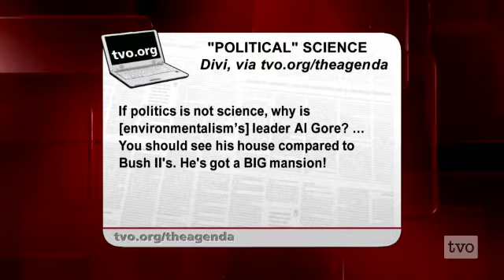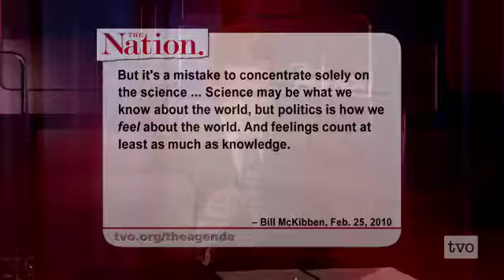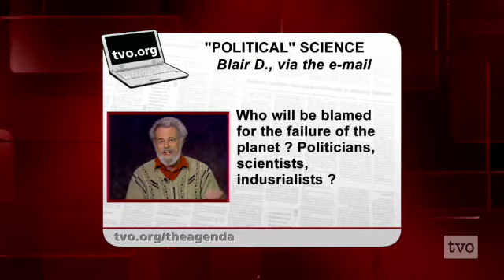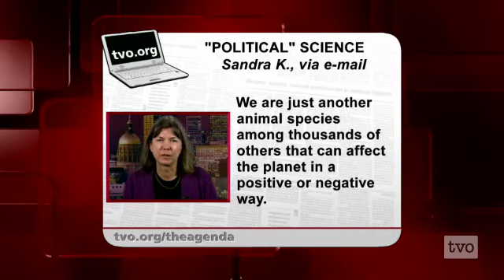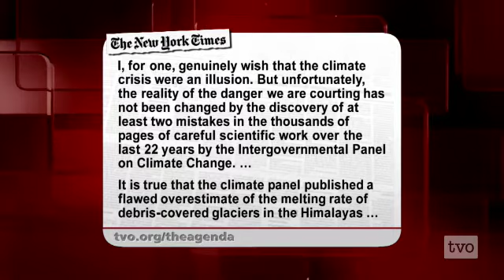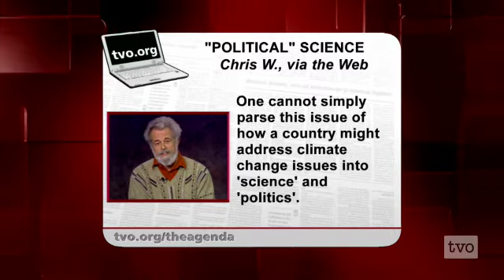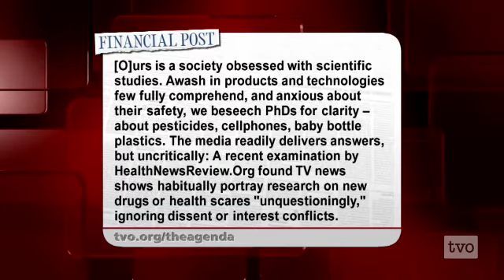Climate III: "Political" Science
Scientists (usually) aren't politicians.  Politicians (usually) aren't scientists.  So how can the two groups come to an accommodation?

Guests:

Jim Bruce is a former assistant deputy minster of Environment Canada. He is also the former deputy secretary general of the World Meteorological Organization and a former co-chair of the Intergovernmental Panel on Climate Changes Working Group on Economics and Social Dimensions.

Judy Curry is a chair at the School of Earth and Atmospheric Sciences at Georgia Institute of Technology.

Gord Miller is the Environmental Commissioner of Ontario. He was first sworn in on January 31, 2000 to oversee the continued implementation of the Environmental Bill of Rights (EBR).

David Pearson is professor in the Department of Earth Sciences at Laurentian University and the co-director of the Science Communication Program. He is the former host of Understanding the Earth on TVO and Down to Earth on Mid-Canada Television.